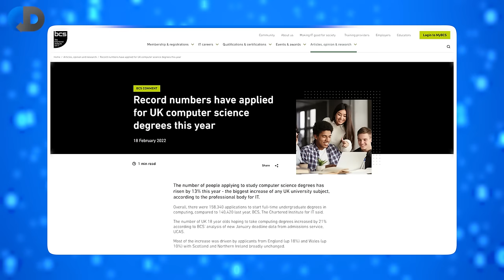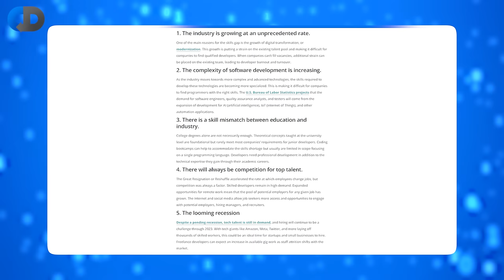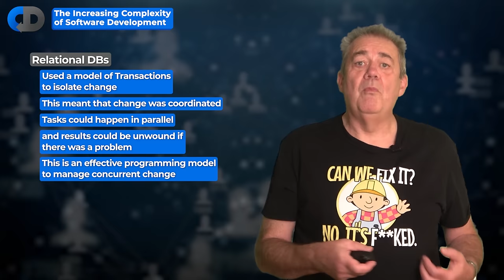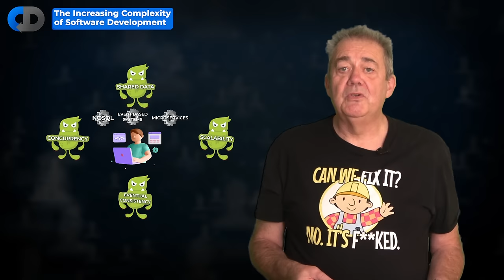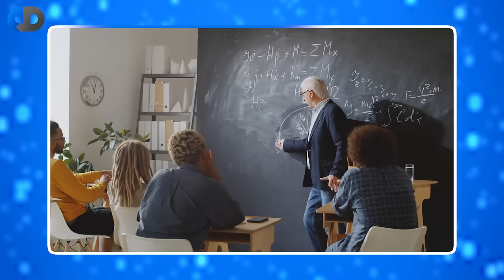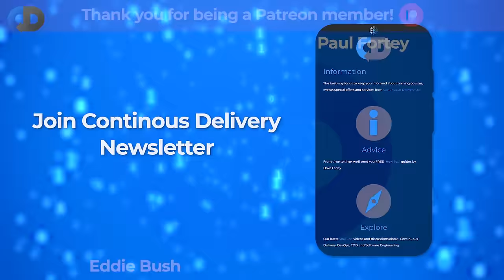Who's Solving The DEVELOPER SHORTAGE Crisis?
There has been a reported software developer shortage for the past 50 years, despite occasional ups and downs, like the current layoffs at some of the big web companies, despite this though, the data says that vacancies are at an all-time high and demand for people with software development skills is predicted to continue to rise, in fact to double by the end of this decade. Software developer jobs are hard to fill. So despite the doom and gloom, and questions like “Will AI take all out Jobs”, so far the future of software development as a career looks pretty secure. But if this has really been a problem for at least the last 50 years, who has been doing anything about it and what have they done?

In this episode, Dave Farley, author of “Continuous Delivery”,’ Modern Software Engineering” and other books,  addresses the current software shortage and discusses the steps that are being taken to address it, and some of the responses that are less common, but may really help.